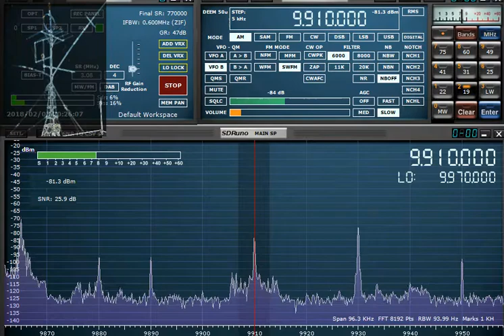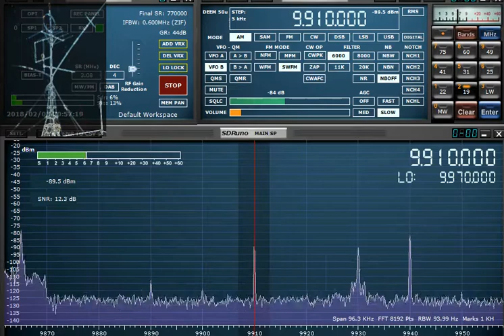Leading the way KTWR 201802032025